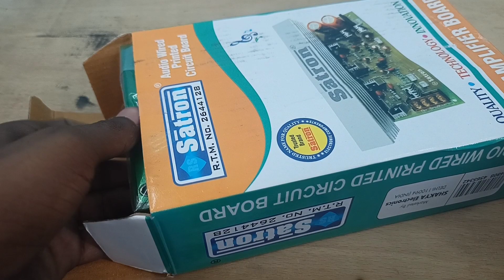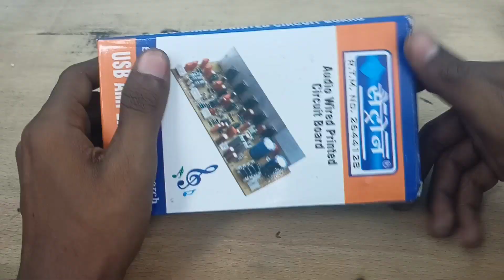Amplifier Board and bass Treble board Unboxing with price details || Technical shyam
Online Buy links

(1).

(2). 7294 Amplifier Board

(3). 5200 Amplifier Board

Amplifier Boards